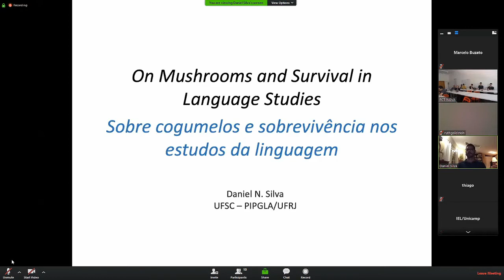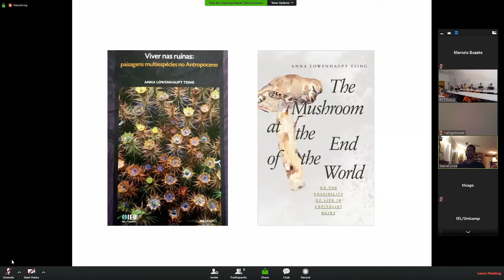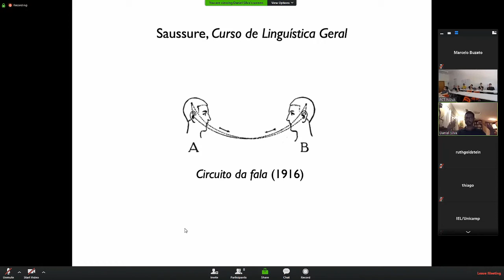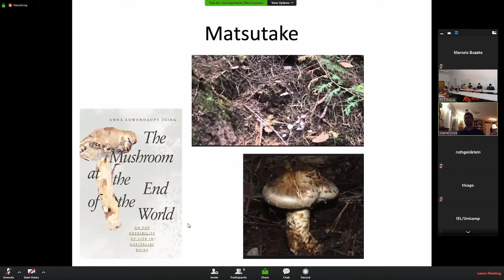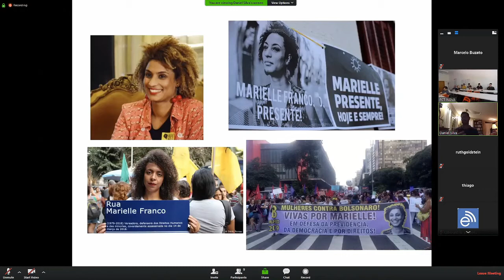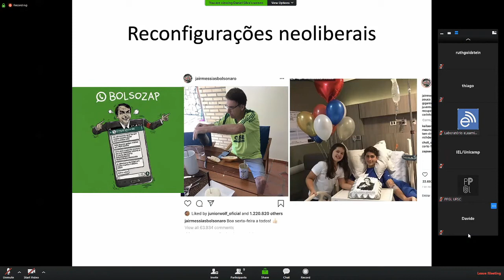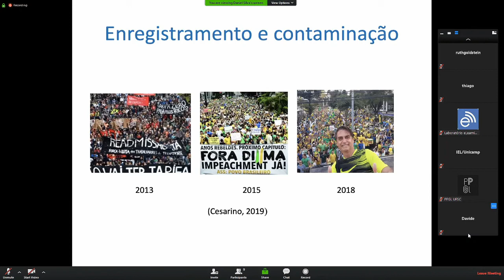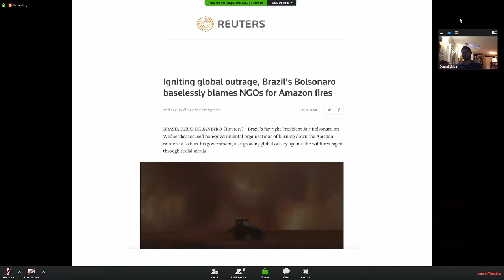II COLÓQUIO ANTROPOCÉNICO, BIOPOLÍTICA E PÓS-HUMANO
Promoção: Centro Interuniversitário de História das Ciências e da Tecnologia | Universidade Nova de Lisboa e Programa de Pós-Graduação em Linguística da Universidade Federal de Santa Catarina

Apoio: CAPES | Print - Portal de Línguas, Literatura e Práticas Sociais

MESA 3 | LÍNGUA NO ANTROPOCÉNICO
Lisboa, 27 set. 2019

ON MUSHROOMS AND SURVIVAL IN LANGUAGE STUDIES

Intervenção da Prof. Dr. Daniel do Nascimento e Silva (Programa de Pós-Graduação em Linguística da UFSC)